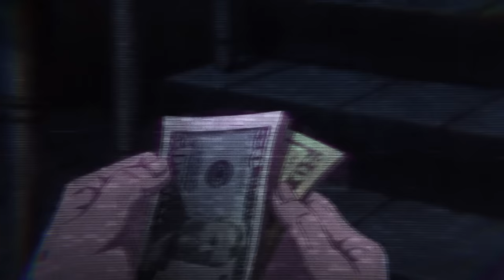Châu Liên và cuộc hành trình đánh bại Đức Cha răm đảng| Recap Xàm: JoJo mùa 6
Và nếu bạn muốn mua linh tinh để ủng hộ chúng tôi:
TheReviewer tr Jojo và động bàn tơ | Recap Xàm: JoJo mùa 6